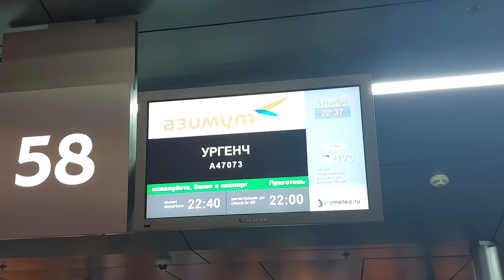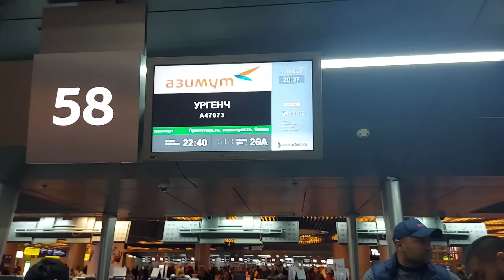Внуково Аэропор Документи Йуқлар Рейсни Ўзимиз Кузатдик